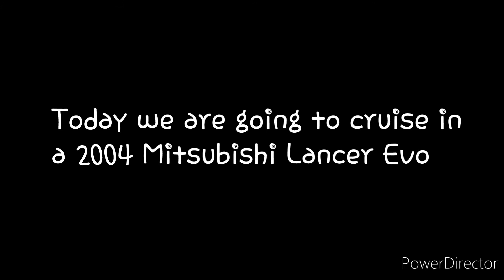2004 Mitsubishi Lancer Evo Cruising [FH4]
My Steering Wheel